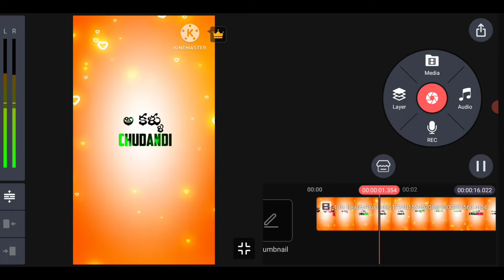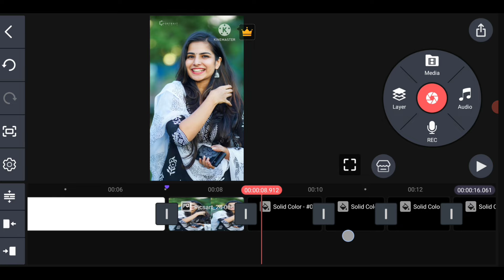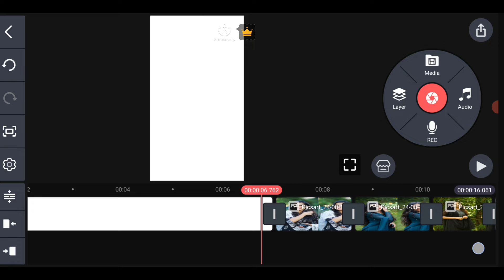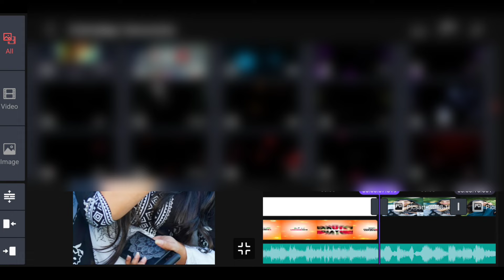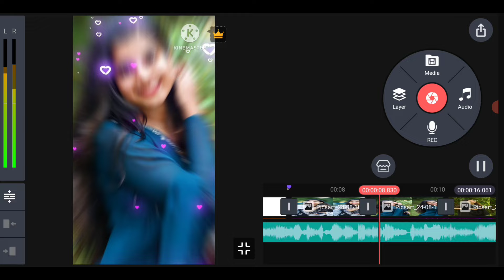Instagram Trending Akasam Ammayi Lyrics Video Editing in Kinemaster Telugu with Photos Zoom Effect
Instagram Trending Akasam Ammayi Lyrics Video Editing in Kinemaster Telugu with Photos Zoom Effect 2024

Photo Resizer Video